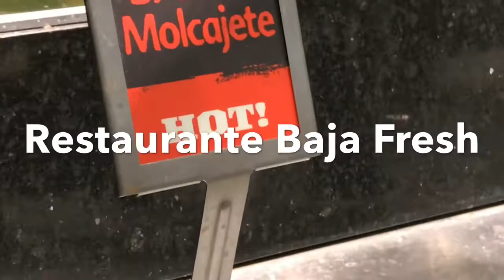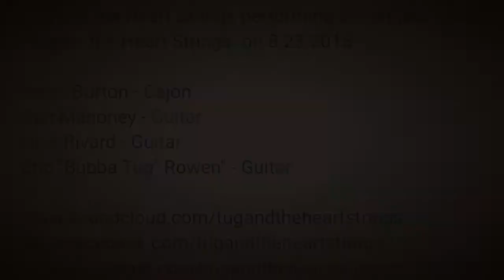Trabajo, Alcohol, Conciertos, y Hábitos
3 o 4 días de Hábitos saludables, trabajando con Alcohol y Gerardo Ortiz y otro 🤷🏽‍♂️
Corte de Pelo en el centro de Salem, probando salsas de Baja Fresh .
Me dieron derechos a música de el grupo
“Tug and the Heart Strings “!